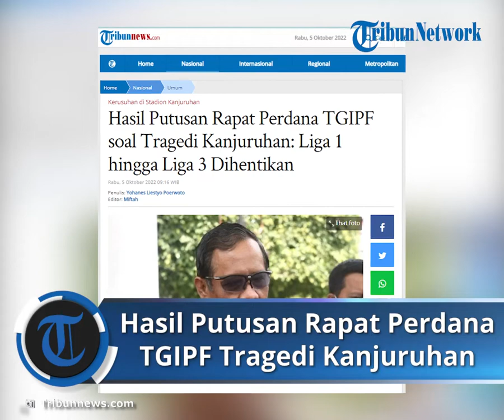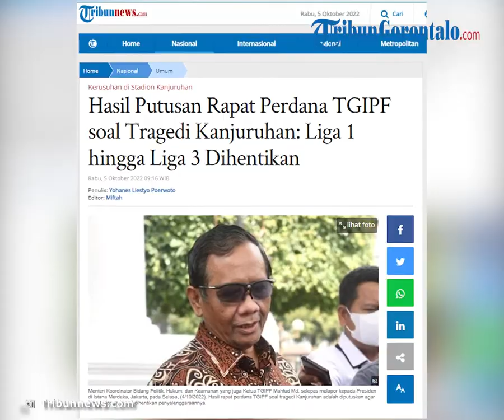Hasil Putusan Rapat Perdana TGIPF soal Tragedi Kanjuruhan, Gelaran Liga 1 hingga Liga 3 Dihentikan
TRIBUN-VIDEO.COM - Menko Polhukam sekaligus Ketua Tim Gabungan Independen Pencari Faktai (TGIPF) soal tragedi di Stadion Kanjuruhan, Mahfud MD mengumumkan gelaran Liga 1 hingga Liga 3 dihentikan.

Hal ini berdasarkan keputusan rapat perdana TGIPF pada Selasa (4/10/2022).

Mahfud katakan dihentikannya gelaran Liga 1 hingga Liga 3 ini juga telah disetujui oleh Menteri Pemuda dan Olahraga (Menpora), Zainudin Amali.

Mahfud mengungkapkan Liga 1 hingga Liga 3 dapat diselenggarakan kembali ketika Presiden Joko Widodo (Jokowi) menyatakan adanya normalisasi.

Normalisasi tersebut, kata Mahfud, juga menunggu hasil rekomendasi dari TGIPF.

"Sampai Presiden menyatakan bisa dinormalisasi setelah tim ini (TGIPF) menyampaikan rekomendasinya seperti apa normalisasi itu harus dilanjutkan," katanya.

Lebih lanjut, Mahfud mengungkapkan TGIPF berupaya untuk melaporkan hasil kerja ke Jokowi dalam waktu tiga pekan.

"Insya Allah dalam tiga minggu tim ini sudah dapat menyampaikan hasil kerjanya kepada Presiden, dan diharapkan bisa lebih cepat dari target itu," tuturnya.

Artikel ini telah tayang di Tribunnews.com dengan judul Hasil Putusan Rapat Perdana TGIPF soal Tragedi Kanjuruhan: Liga 1 hingga Liga 3 Dihentikan,
Editor: Miftah